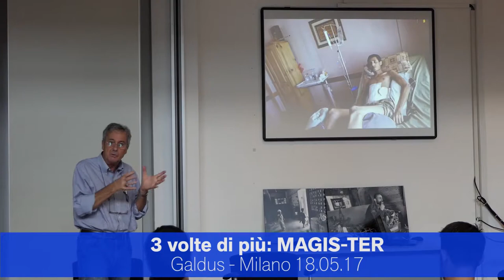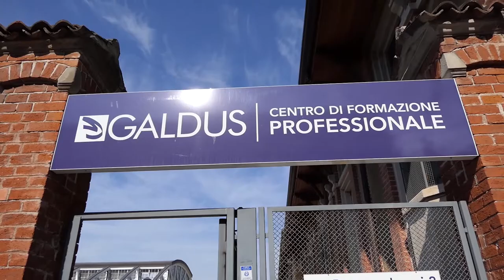Piazza Galdus. 3 volte di più Magis - ter. Quando le imprese sono contente di assumere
Seconda edizione di PiazzaGaldus. Ai laboratori, tenuti da referenti di prestigiose aziende, tra le quali Eataly, Feltrinelli, Mondadori, Pomellato, Gruppo Sevene e Panino Giusto, è seguito un talk istituzionale sulla formazione e il lavoro in Lombardia, a cui hanno preso parte l'Assessore all'Istruzione, Formazione e Lavoro Valentina Aprea, il sottosegretario al Ministero del Lavoro e delle Politiche Sociali Luigi Bobba, l'Amministratore Delegato di Panino Giusto Antonio Civita e il Presidente di Galdus Diego Montrone.